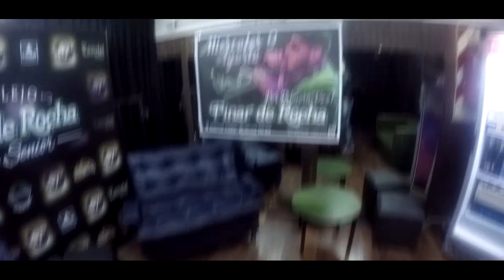Ulises Bueno en Pinar de Rocha